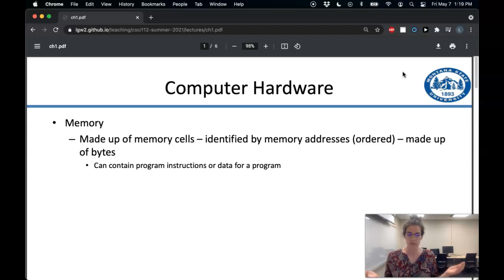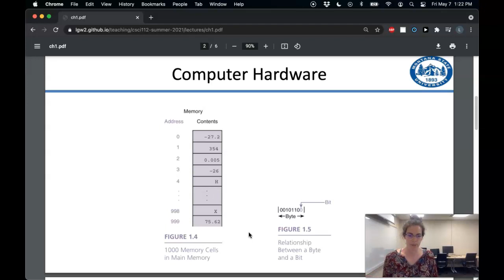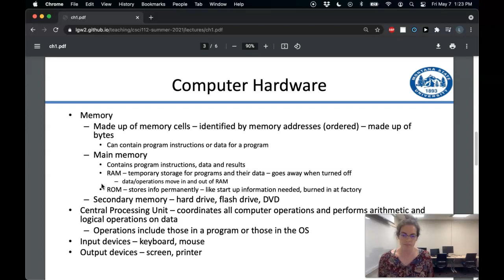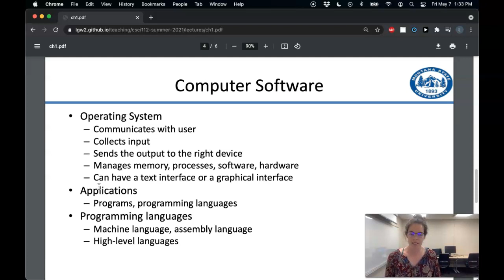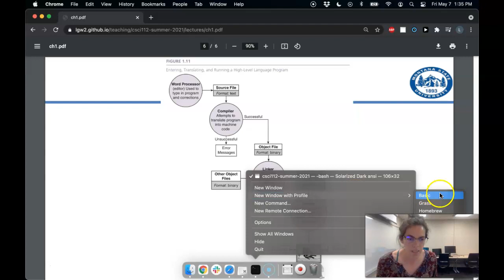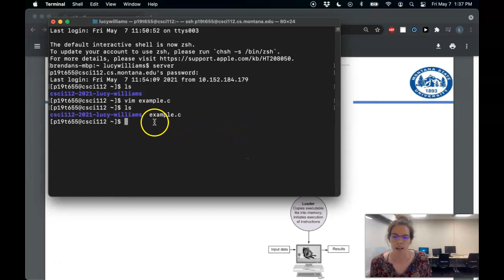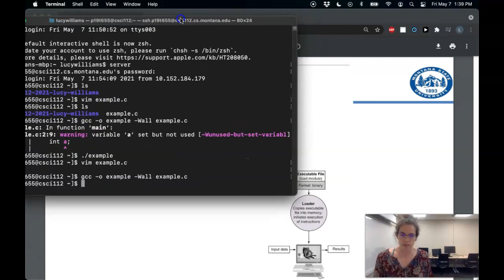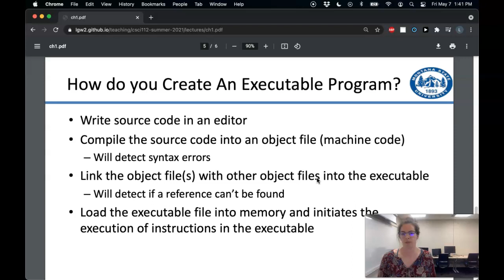Lecture 2 video 1: hardware and software